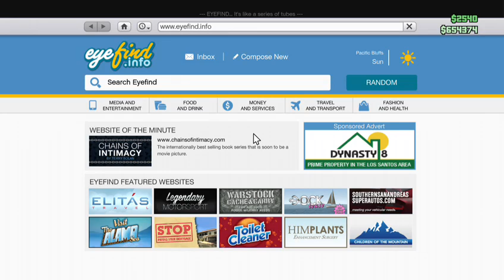GTA V Heists Online with HSK_Most_Wanted - 1 / 6